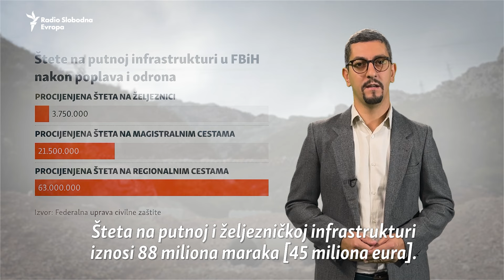Šta se zna o štetama i rokovima za sanaciju nakon poplava i klizišta u BiH?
Štete nakon poplava i klizišta na području Federacije BiH procijenjene su na 270 miliona maraka. Najveća šteta je na putnoj i željezničkoj infrastrukturi. Iako poslodavci apeluju da vlasti što prije donesu plan sanacije, ali i određene rokove, o tome se trenutno niko ne usuđuje govoriti.